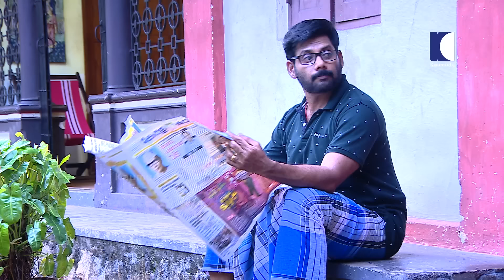Aliyans - 319 | കടൽ നിധി | Comedy Serial (Sitcom) | Kaumudy